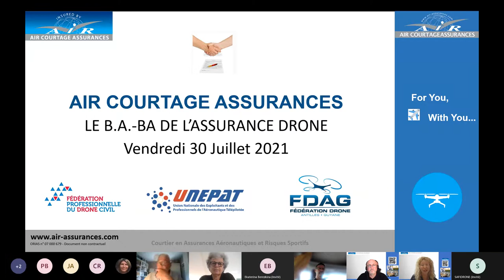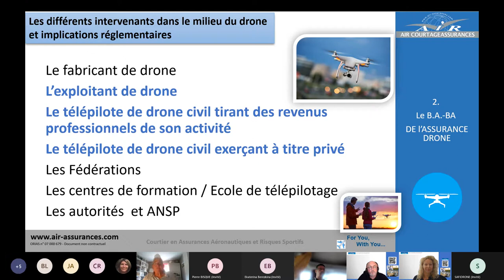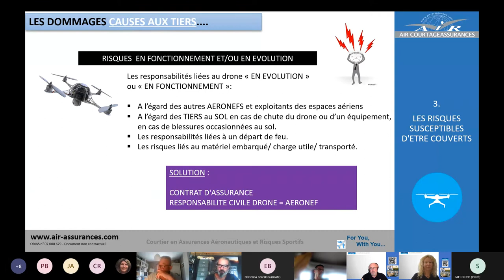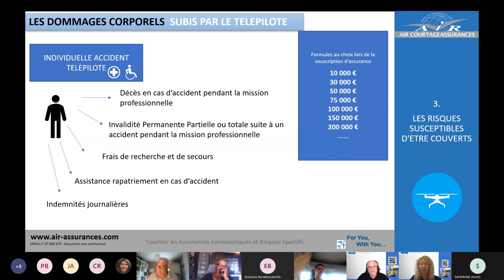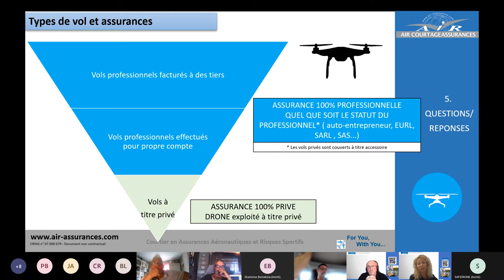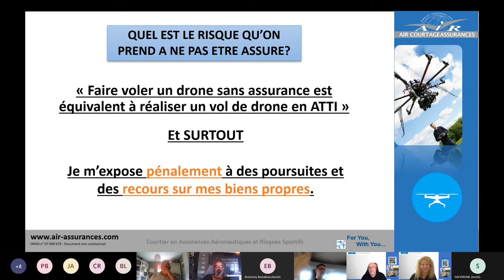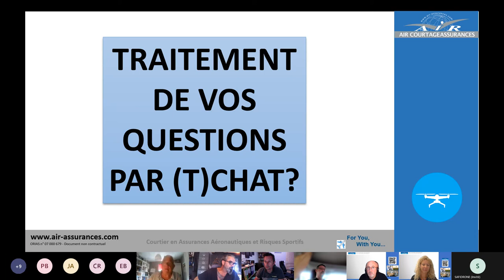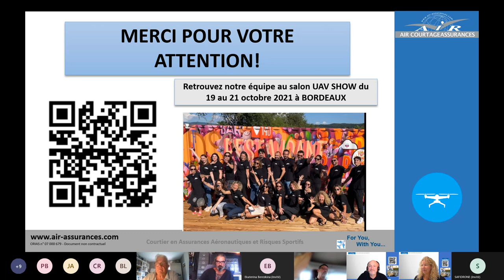WEBINAIRE ASSURANCE EXPLOITANT DRONE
Webinaire d'Air Courtage Assurances en partenariat avec l'UNEPAT
sur l'Assurance Exploitant Drone.
Si vous vous posez des questions sur l'assurance RC Pro Drone, vous trouverez certainement des réponses dans ce Webinaire!